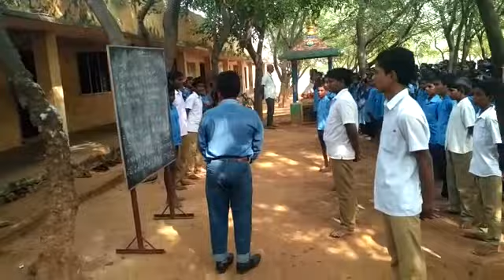Punjabi language. ZPHS Anjuru of Kvb puram mandal. Chittoor district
Video from ZPHS Anjuru